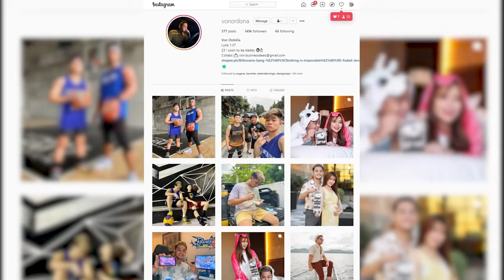matinding trastokan nauwi sa suntukan sa loob ng court